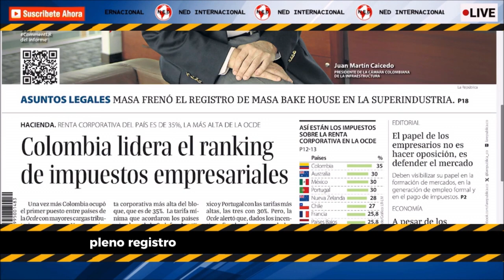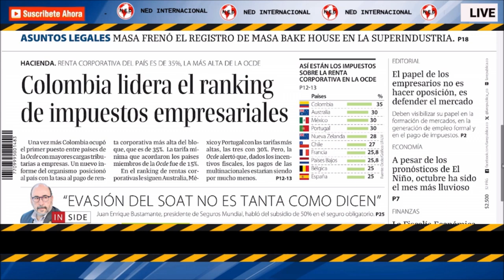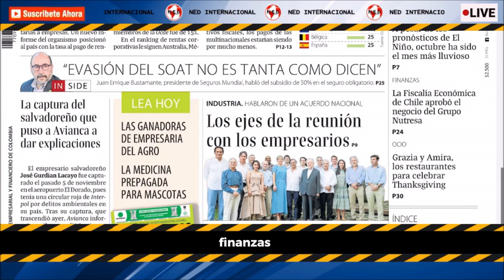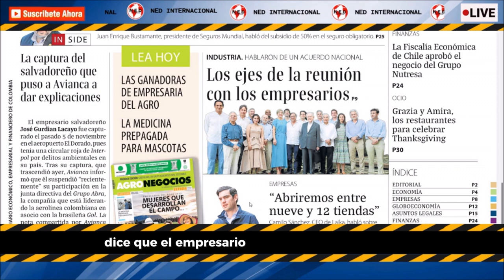COLOMBIA LIDERA RANKING DE IMPUESTOS EMPRESARIALES 📢 Portada La República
Las noticias más importantes con las que despierta
LA REPÚBLICA